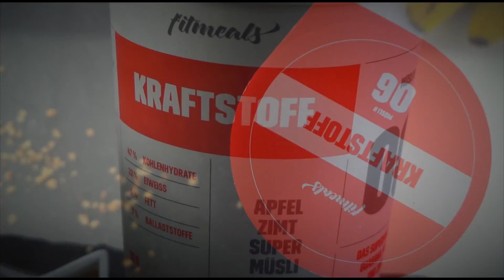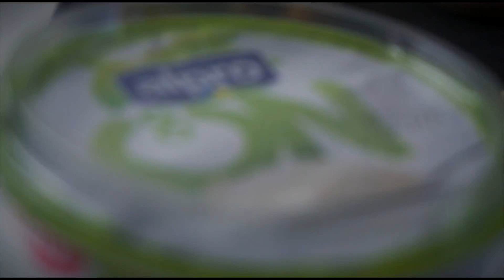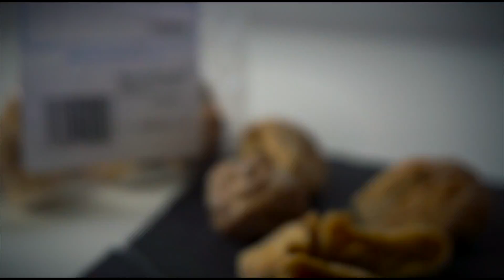Proteinreiches Winter Oatmeal mit gebrannten Nüssen | Fitmeals Gewinnspiel | Vici's Kitchen #52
Ein proteinreiches Oatmeal, dass euch einfach nur schmecken kann und dabei super schnell und einfach gemacht ist!

Da nicht jeder Fitmeals Proteinmüslis daheim hat gibt es ein kleines Gewinnspiel für euch, mit dem ich einen von euch vor Weihnachten eine Freude machen möchte und das müsst ihr hierfür tun:

Zu gewinnen gibt es:

Ein Paket aus den Low Fat Fitmeals Proteinmüslis, darunter
2 x Energiekick, 2 x Antrieb und 2 x Kraftstoff.

Das müsst ihr tun:

• Meinen mit Gewinnspiel gekennzeichneten Instagrampost like
• Typisch.Victor und fitmeals.germany auf Instagram liken
• 5 Freunde unter dem Gewinnspielpost markieren,
  mit denen ihr die Proteinmüslis zu Weihnachten gerne teilen würdet!

!!!Das Gewinnspiel läuft vom 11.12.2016 bis zum 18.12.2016!!!

Viel Erfolg euch allen!

Die Nährwerte des Winter Oatmeals sind wie folgt:

1.015 Kalorien | 142 Kalorien | 28g Fett | 41g Eiweiß

Mit dem Code VICTOR10 bekommt ihr 10% auf eure Bestellung bei meinem Sponsor Fitmeals

Mit dem Code TYPISCHVICTOR bekommt ihr 5% auf eure Bestellung an günstigen Großpackungen Trockenfrüchten, Nüssen und Co. mit Top-Qualität bei der Koro Drogerie

Wenn ihr über die angegebenen Links bestellt, könnt ihr mich mit einem kleinen Betrag von 5-10% des Kaufpreises unterstützen, welchen ich dann für neues Equipment, neue Lebensmittel für Videos oder Reisen zu anderen YouTubern nutze. Danke!